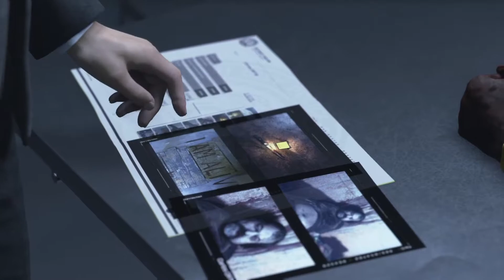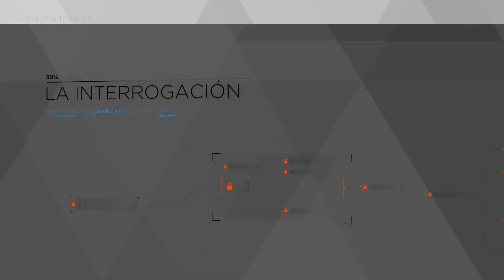Detroit become human, bajando el estres